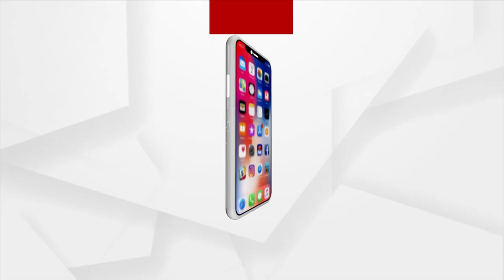ପୁରୀ ସାଇ ବିଦ୍ୟାମନ୍ଦିର ପ୍ଲେ ସ୍କୁଲର ପ୍ରଥମ ବାର୍ଷିକ ଉତ୍ସବ ଅନୁଷ୍ଠିତ ହୋଇଛି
ପୁରୀ ସଂସ୍କୃତି ଭବନ ଠାରେ ପୁରୀ ସାଇ ବିଦ୍ୟାମନ୍ଦିର ପ୍ଲେ ସ୍କୁଲର ପ୍ରଥମ ବାର୍ଷିକ ଉତ୍ସବ ଅନୁଷ୍ଠିତ ହୋଇଛି।